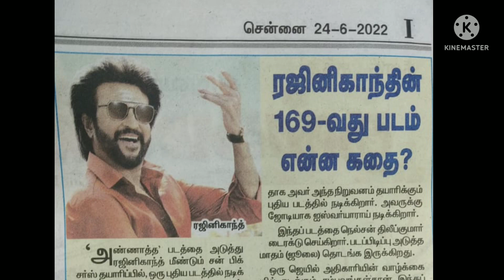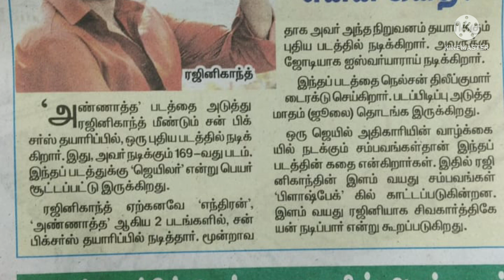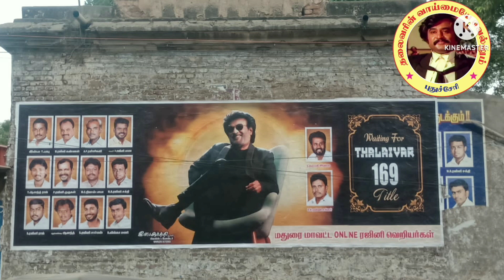JAILER படத்தில் சிவகார்த்திகேயன் என்ன கேரக்டரில் நடிக்கிறார் தெரியுமா சற்றுமுன் வெளிவந்த தகவல்